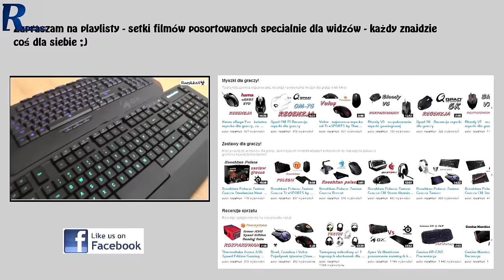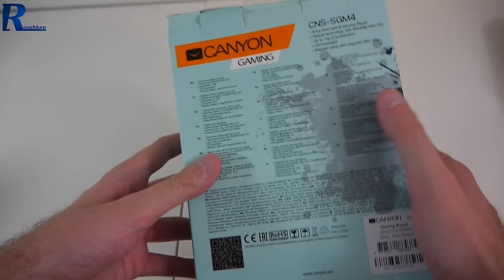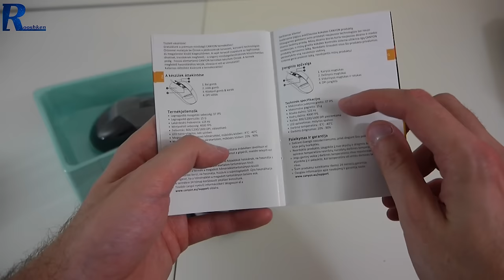Canyon Jedi (Cns-Sg4) - rzut oka na niedrogą myszkę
Najlepsze ceny prezentowanych sprzętów sprawdzisz poniżej:
WARTO ZAJRZEĆ